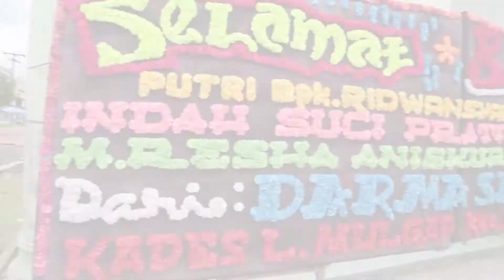Indah and Resha Wedding